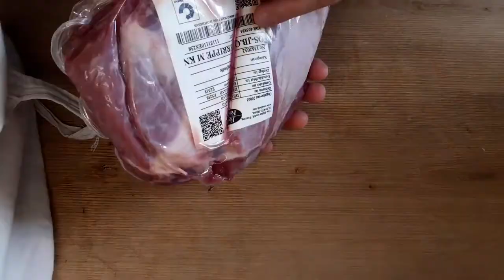Зелёный борщ ✧ Щавелевый суп​ ✧ Saurerampfersuppe​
Для рецепта нам понадобится:
Мясо на косточке 0,8 -1,2 ​кг
Бекон 150 гр
Масло растительно- по желанию
2 пучка шпината - 380 гр нетто
2 пучка щавеля - 260 гр нетто
Картофель 320 гр нетто
Яйца куриные 4 шт
Петрушка, укроп, тархун ( эстрагон )
Сметана
Соль, перец
Лимонная кислота, сок - по желанию